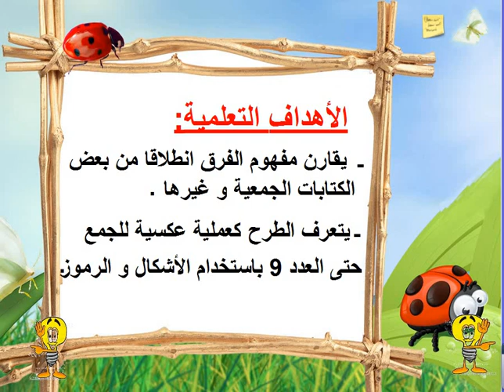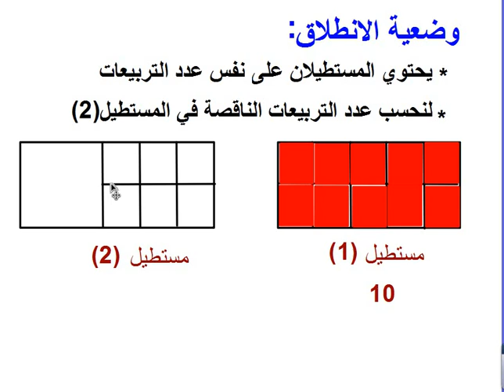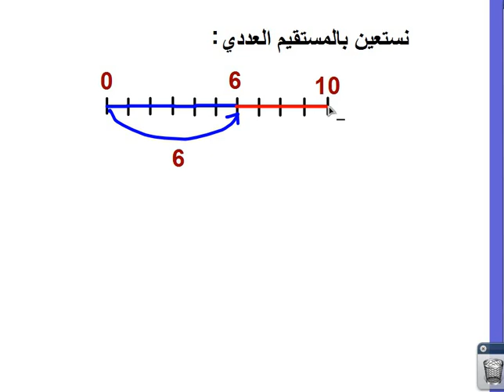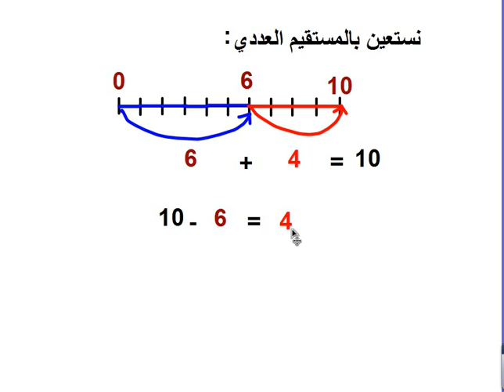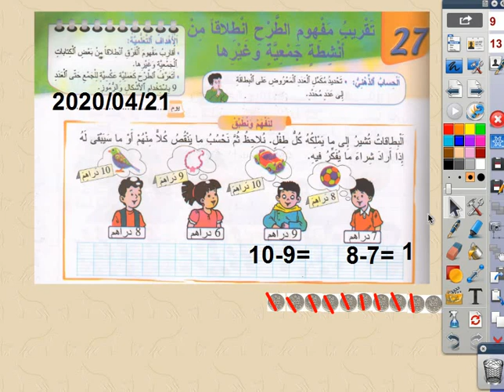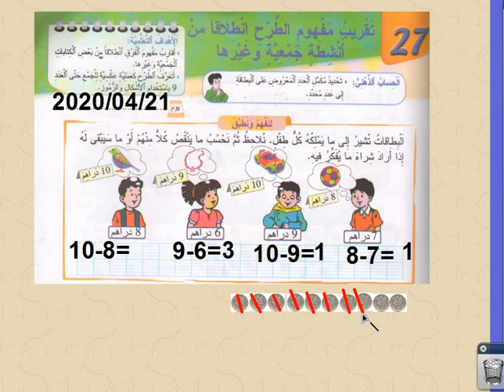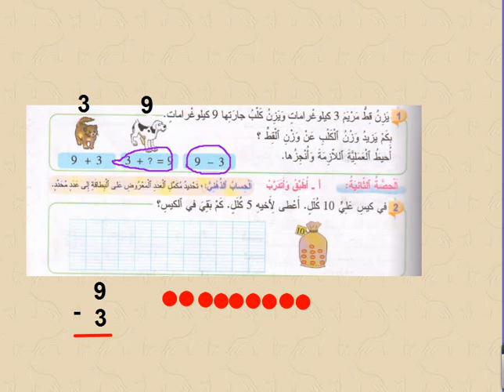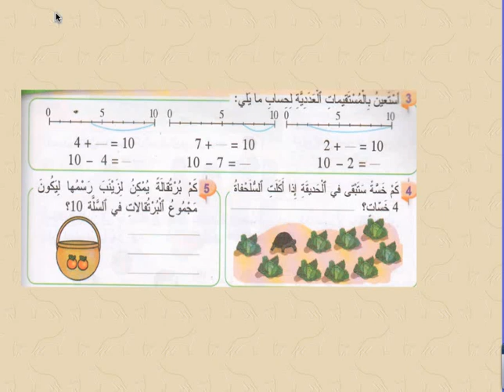الأول ابتدائي - الرياضيات 21/4